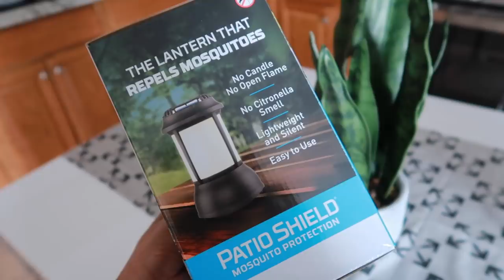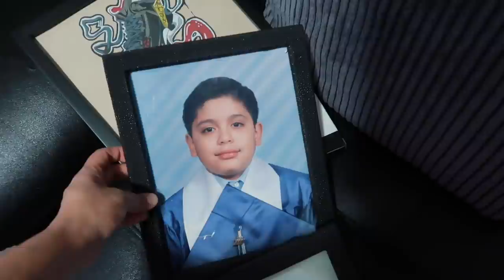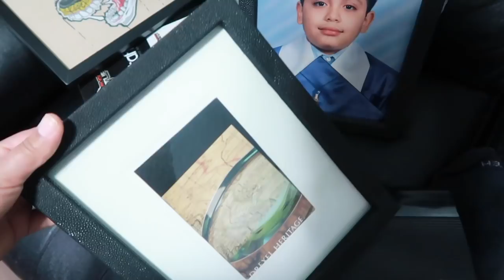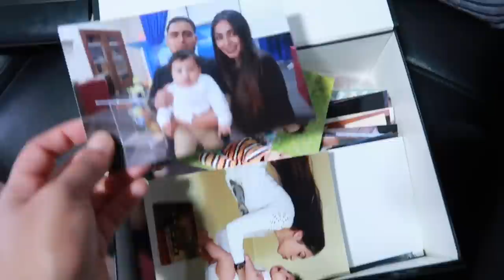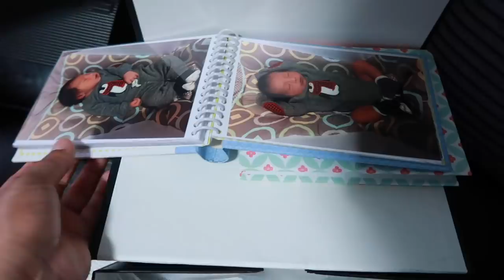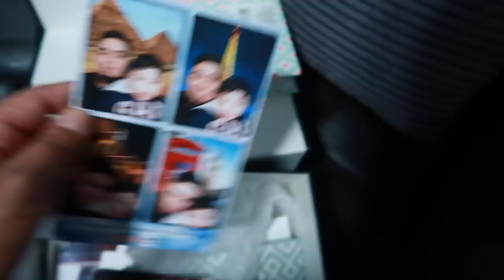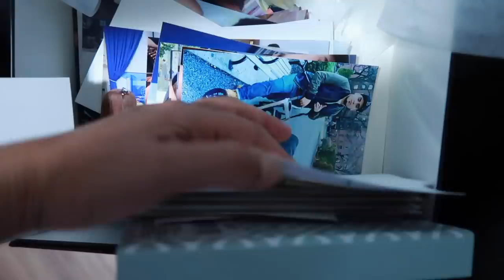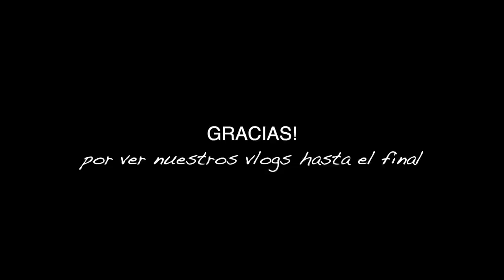Mi camioneta saco mucho humo 💨 🚙+ nos espantamos mucho 😔+ fotos de cuando era bebe 😅🤭